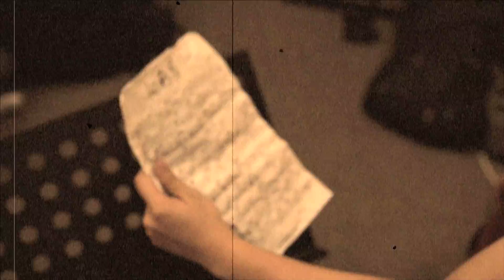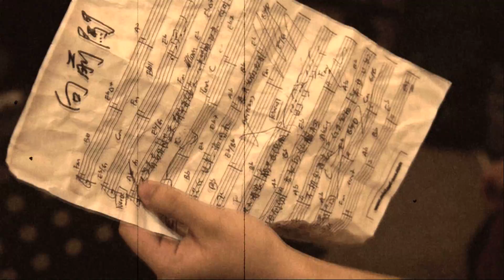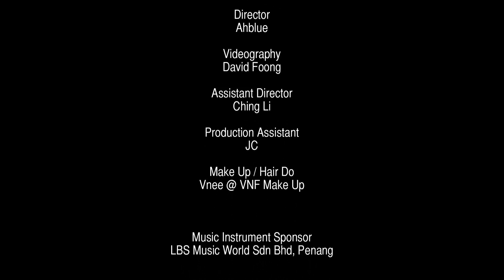向前闖 － 丑男人2012即将发行全新专辑主打歌MV首播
丑男人2012即将发行全新专辑主打歌MV首播

導演AHBLUE的話：
我們要拍的不是一部讓人覺得很美或很厲害的MV，
我們希望拍出的是一個夢想！
一個關於 "夢想，熱情和堅持的故事"
無論戲裡戲外，我們各自都在堅持著自己的夢想～
有玩樂團或正在為夢想而奮鬥的朋友們應該會體會到個中滋味。
大家一起加油！！！^_^

-向前闯-
曲/词/编：michael uglymen

举头望着窗外的蓝天 都市每天在变
心中理想爱恋何时能实现
在我的世界里 没有懊悔后退
总不断寻觅 向前追

记得初次见你那一面 自暴弃都沉淀
让我看见光线 催促我向前
不想看见你 流下一滴泪水
展开我们双手 一起飞

大风海浪 船只在傲航
绝不害怕创伤  勇敢抬起胸膛
守候在旁 不抛我沮丧
你是我的希望  让我继续往前闯

有你在我身旁  前路总会有光芒

MV Produced by
DAV9  STUDIO

Director
Ahblue

Videography
Ahblue
David Foong

Assistant Director
Ching Li

Production Assistant
JC

Make Up / Hair Do
Vnee @ VNF Make Up

Cast
Michael Lee
Ong Tai Suan
Say Hooi Sow
Atom Bomb Hiro
Shirley Momoko
Roxas "taylor swift" Yeoh
Steven Chan
liew kong han
Tan De Yi